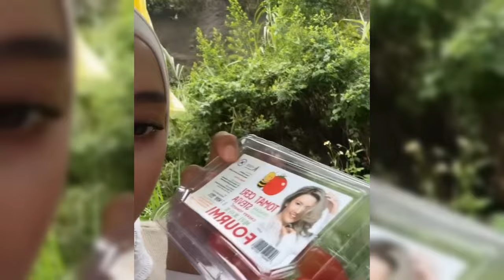LESTI RESMI TAMPIL DIACARA X FACTOR INDONESIA, RATING RCTI LANGSUNG MELEJIT DRASTIS